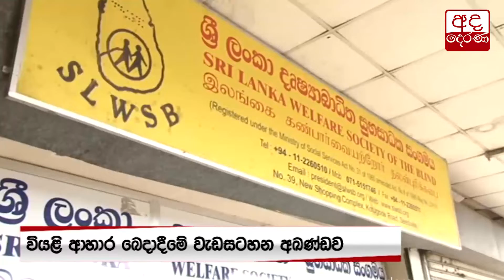සියල්ලට පෙර මිනිස්කම පෙරදැරි කර ගත් මනුසත් දෙරණ...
Manusath Derana continues with its humanitarian mission…